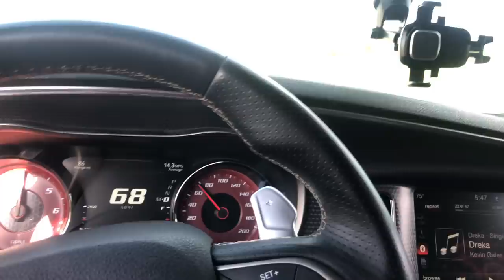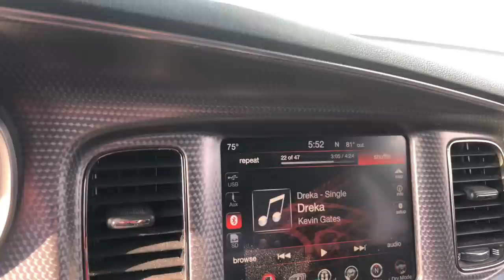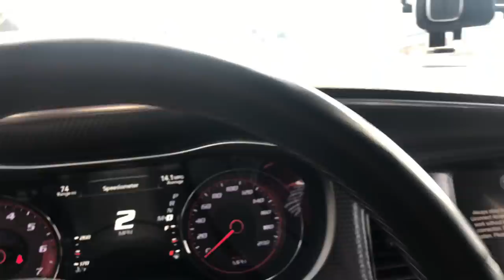This Widebody Hellcat Charger Is Faster Than I Thought | 10 Dodge Chargers Race On The Highway 😱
The Best Mods For All Dodge Rt, Scatpack, Hellcat